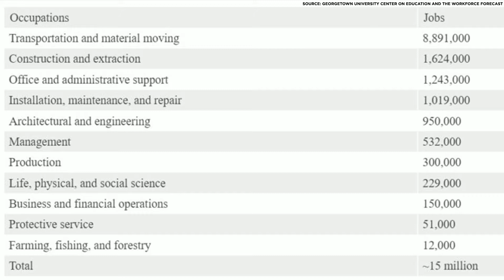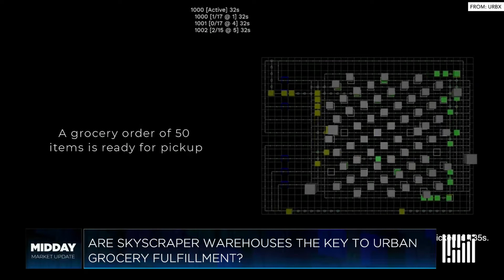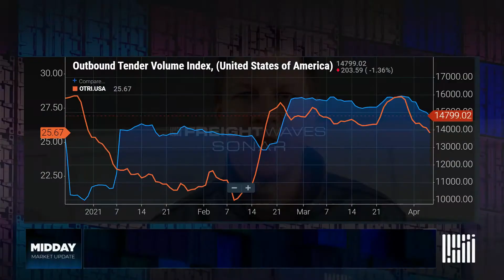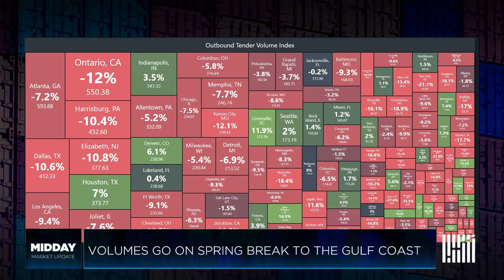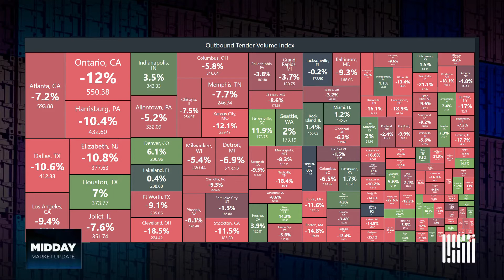Infrastructure gains and the recovering economy - Midday Market Update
On today's Midday Market Update Andrew Cox and Kaylee Nix talk about the SONAR-powered data, issues and news that moves you.

They’re joined by; Jake Fields CTO and co-founder Platform Science;  Rolf Reksten, VP Route Advisory Services StormGeo;  Alan Adler FreightWaves Detroit Bureau  Chief -  along with FreightWaves market experts Zach Strickland, Anthony Smith and Nick Austin on weather.

This is a live interactive event, viewers are encouraged to comment during broadcasts every Tuesdays and Thursdays at 12PM ET on FreightWaves’ Linkedin and Facebook channels.